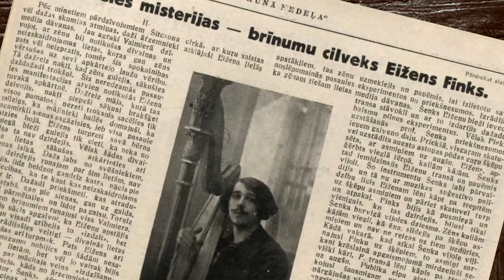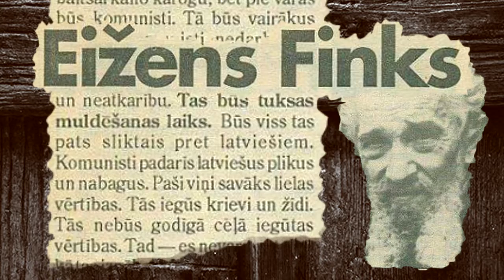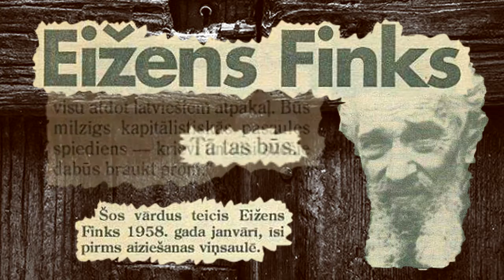Arturs Nīmanis - Finks Teica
Videovizualizācija sagatavota no materiāliem, kas publiski pieejami internetā. Tai skaitā:
Žurnāls "Jaunā Nedēļa" - Nr.9. (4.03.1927.), Nr.10. (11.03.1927.), Nr.11. (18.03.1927.).
Eižena Finka attēli atrasti internetā bez īpašām atzīmēm par autortiesībām. Ja tādas ir, lūdzu, sazināties ar videovizualizācijas autoru.
Teksts: Eižens Finks, 1958. (arī grāmatā "Rīgas gaišreģis Eižens Finks", 347.lpp., Jumava, 2002.).
Balss: Arturs Nīmanis, 2017.
Mūzika: Arturs Nīmanis, 2017.
Video: Arturs Nīmanis, 2017.